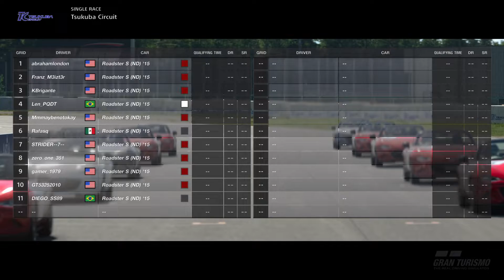Gran Turismo SPORT win